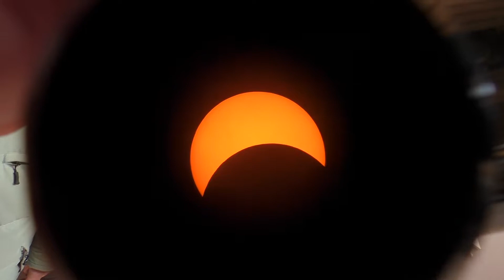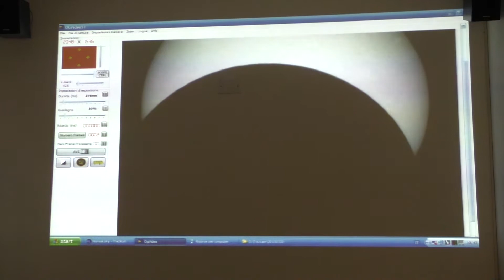Eclisse parziale del 20 Marzo 2015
Osservazione pubblica dell'eclisse parziale di Sole del 20 Marzo 2015 presso l'Osservatorio Civico "G. Barletta" di Cernusco sul Naviglio (MI).